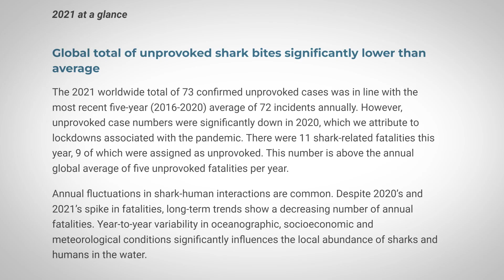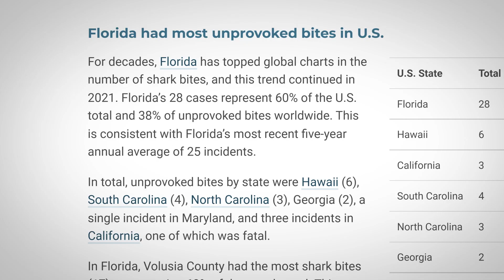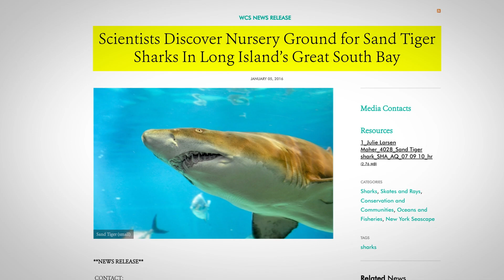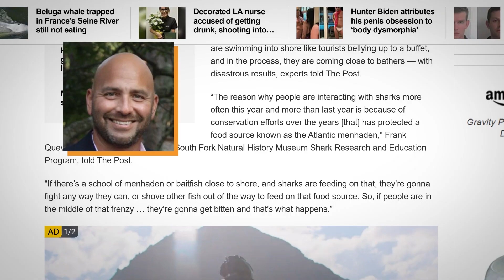Are Shark Attacks on the Rise in New York?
Yes, but it's not necessarily a bad thing.

The summer of 2022 has seen a rash of shark attacks off of New York's Long Island. Is this unusual and what might be behind it?

Browse the gear we use to create our videos and podcast

Eric R Olson is a filmmaker and  podcaster with a passion for science and the natural world. He was Scientific American's first full-time video producer and lead digital producer of the long-running PBS television show NATURE. Eric currently runs his own video-based media company, FLOWSPARK MEDIA LLC, which is the producer and publisher of this series.